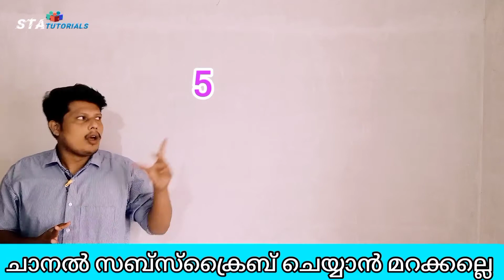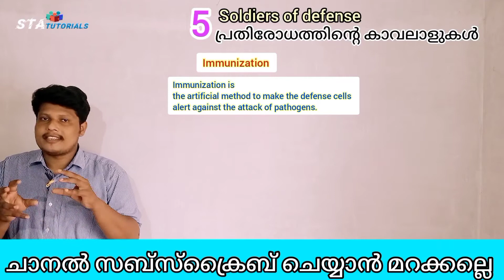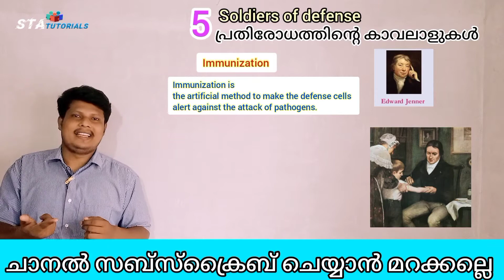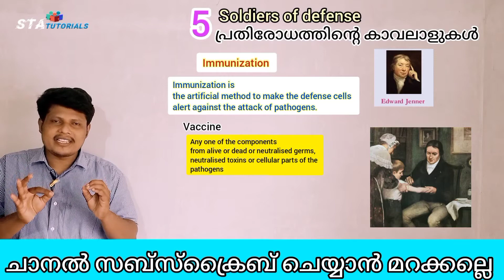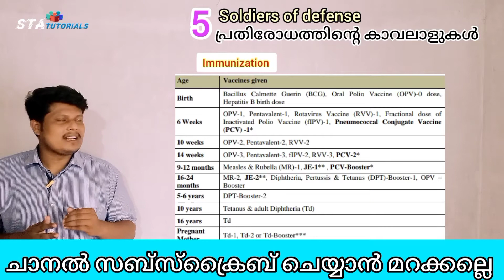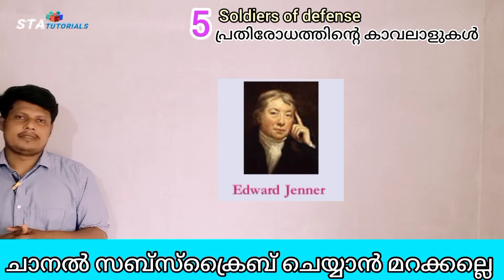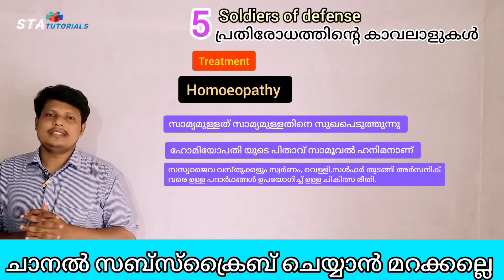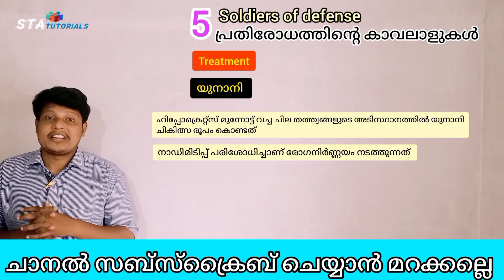Soldiers of defense പ്രതിരോധത്തിന്റെ കാവലാളുകൾ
simple explanation of soldiers of defense by Akshay sir part 4